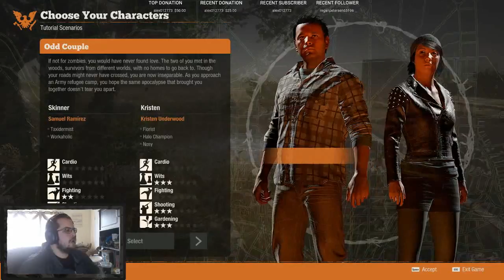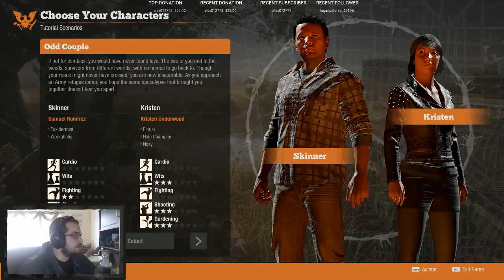Stephen Plays: State of Decay 2 - Episode 1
It will allow me to put out more content more often!